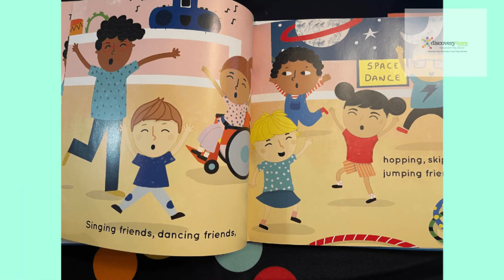Best Friends Busy Friends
By Susan Rollings

Illustrated by Nichola Cowdery

This read-aloud storybook celebrates all types of friendship - at home, school, and play. Friends of all skin types and abilities. Friends who share in the fun of everyday life and who are there when we need them.

With rhyming text, lively illustrations, and an inclusive collection of diverse child characters, this book reminds us how important it is to have friends.

Hard cover, 32 pgs, 9.8” x 9.8” / 24.9 x 24.9cm.

from 3 years+